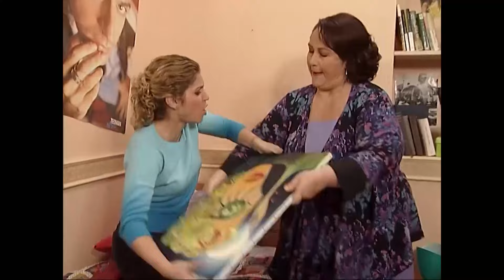Hayırlı Bir İş Toplantısı - En Son Babalar Duyar 14. Bölüm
İpeğe yeni kısmet aranıyor - NASİP KISMET TAKIMI

Prodüksiyon: MinT Motion Pictures
Yönetmen: Sibel Kocataş, Funda Karagöz
Senaryo: Necmi Yapıcı
Murat Aras
Metin Açıkgöz
Birol Güven
Kenan Kuzan